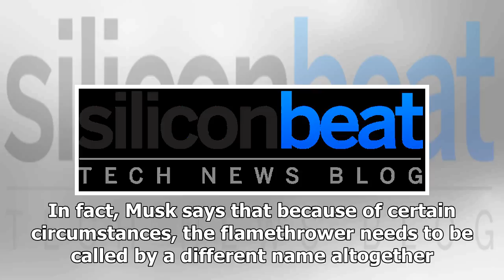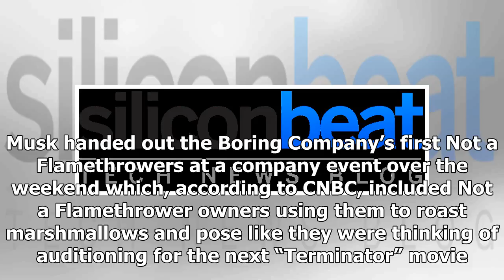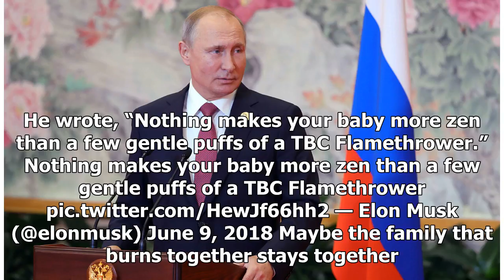One hot party: First Boring Co. flamethrowers get picked up